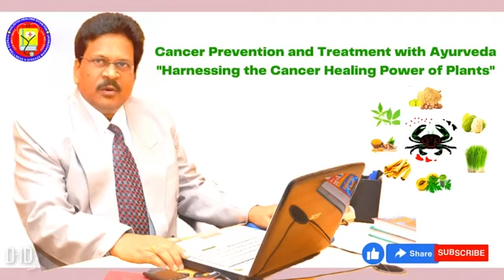"The Role of Ayurvedic Practices in Supporting Conventional Cancer Treatments"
Are you or someone you know suffering from cancer? If so, you are not alone. Cancer is a widespread disease that affects millions of people around the world and it can be a difficult and trying journey. However, there are natural remedies and treatments that can help prevent and even reverse cancer.
These herbs and plants contain compounds that can help prevent cancer and its complications. For example, turmeric contains a compound called curcumin, which has anti-cancer properties and can help prevent cancer cells from growing and spreading. Acai is rich in antioxidants, which can help prevent cell damage that can lead to cancer.
After realizing and experiencing the effects of all the above herbs against cancer and cancer-related complications, the leading Ayurvedic medicine manufacturing company "Divya Life Nutritions Pvt Ltd Mumbai" decided to formulate kalp for the treatment of cancer in drops, juice, and capsule forms by naming “Prakruti Raksha Cancer Care Kalp” 10 years ago and promoted as cancer preventative and protective herbal supplement that is chemo protective, radio protective, helps improve platelet count, improve life span, supports hair growth, and acts as an antioxidant and anti-inflammatory.
Prakruti Raksha Anti-Cancer Kalp is a unique Ayurvedic formulation that contains a variety of Indian herbs and herbs commonly used in Ayurvedic medicine. These herbs have been carefully selected for their powerful anti-cancer properties and are combined in precise proportions to create a potent cure for cancer.
“Prakruti Raksha Cancer Care Kalp”
Some of the main ingredients in Prakruti Raksha Anti-Cancer Kalp include:
Kachnar: Kachnar is a powerful antioxidant and anti-inflammatory herb that has anti-cancer properties. It is thought to work by inhibiting the growth of cancer cells and promoting their death.
Turmeric: Turmeric is a well-known spice that has been used in Ayurvedic medicine for thousands of years. It contains a powerful compound called curcumin, which has been shown to have anti-cancer properties. Curcumin is thought to work by inhibiting the growth of cancer cells and promoting their death.
Noni: Noni is a tropical fruit that has been used in traditional medicine for centuries. Contains compounds that have been shown to have anticancer properties, including damnacanthal and scopoletin.
Shatavari: Shatavari is a herb traditionally used to support women's reproductive health. It is also believed to have anti-cancer properties and works by inhibiting the growth of cancer cells.
Nirgundi: Nirgundi is a plant used in Ayurvedic medicine for centuries. It contains compounds that have been shown to have anticancer properties, including flavonoids and alkaloids.
Acaiberry: Acaiberry is a fruit rich in antioxidants and has anti-cancer properties. It is thought to work by inhibiting the growth of cancer cells and promoting their death.
Wheatgrass: Wheatgrass is a powerful detoxifier and is thought to have anti-cancer properties. Contains chlorophyll, which has been shown to help prevent the formation of carcinogens in the body.
Himalayan Berry: Himalayan Berry, also known as sea buckthorn, is a powerful antioxidant with proven anti-cancer properties. It is thought to work by inhibiting the growth of cancer cells and promoting their death.
Ashwagandha: Ashwagandha is an herb that has been used in Ayurvedic medicine for thousands of years. It is believed to have anti-cancer properties and works by stimulating the immune system and inhibiting the growth of cancer cells.
Green Tea: Green tea is a popular beverage rich in antioxidants. It has been shown to have anti-cancer properties and is thought to work by inhibiting the growth of cancer cells.
Prakruti Raksha Anti-Cancer Kalp is a powerful natural cancer remedy that combines the benefits of these and other herbs to provide a holistic approach to cancer care. By supporting the body's natural healing processes and promoting overall health and well-being, Prakruti Raksha Anti-Cancer Kalp can help reverse all types of cancer and their associated complications.